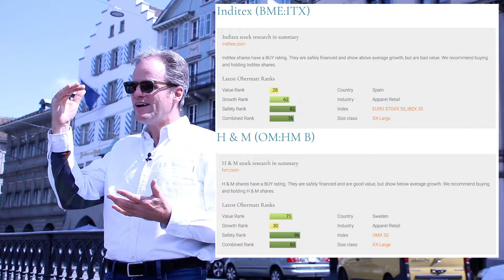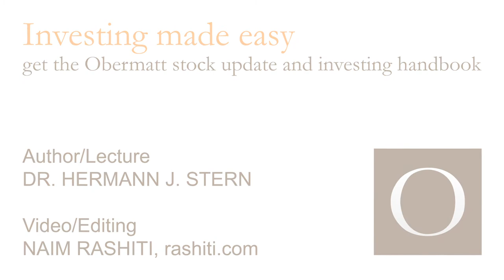Buying H&M not Zara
A reader recommended looking at H&M. I did and decided to buy them because the stock has a value rank of 71. H&M is cheap because their sales strategy didn’t work out. It’s unlikely that their management will follow a bad strategy for a long time. That’s why the stock is cheap right now.

Easy investing.

Video/Editing
NAIM RASHITI